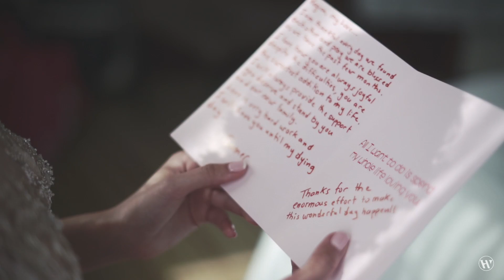Regina+Samer | wedding at The Orthodox Cathedral of Saint Luke in Hong Kong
Falling in love wasn’t really "falling" at all. It was like walking into a house and suddenly knowing you’re home.
Congratulations to Regina & Samer! A very sincere and loving couple who trusted us with zero hesitation. Thank you for letting us to capture your precious moments!

Church: The Orthodox Cathedral of Saint Luke in Hong Kong